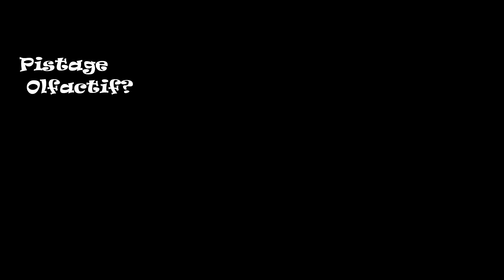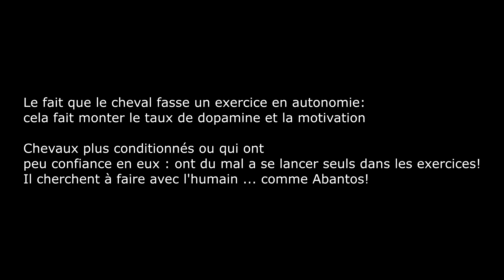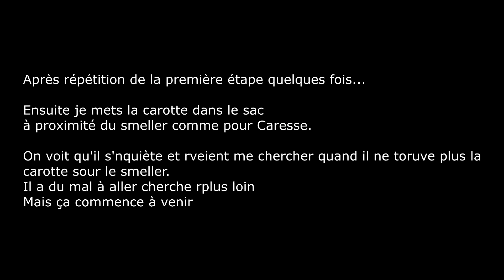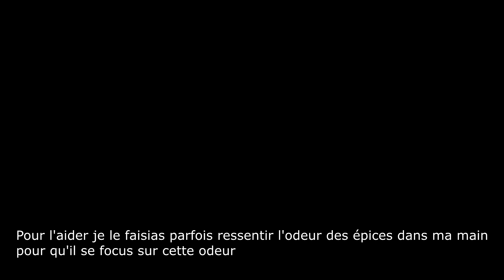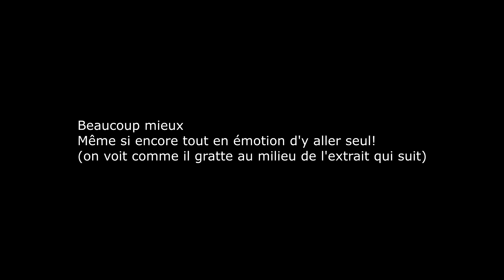Scentwork? L'autonomie par le pistage olfactif!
Encore une nouvelle activité pour le moins originale: le pistage olfactif!!
Caresse et Abanots ont appris ce weekend à réutiliser leur odorat pour suivre une piste d'herbes aromatiques...
Caresse a compris de suite et ne s'y est jamais trompée. Abantos a eu plus de mal (cela pourrait éventuellement venir d'un sevrage fait trop tôt - ce qui expliquerait son besoin d'attention permanent): c'est un exercice que le cheval dot réaliser en autonomie et cela fat travailler la confiance en soi... On sait que c'est son soucis: il veut toujours faire avec moi et pas seul. Pourtant il a énormément progressé lors de cette première séance et cela lui a fait beaucoup de bien!

Je vous laisse découvrir la méthode pour tester cette activité avec vos chevaux dans cette vidéo :)

Avec ce jeu, il y a énormément d'applications possibles: : comme le jeu du « touche » les objets c’est un jeu qui peut se pratiquer en extérieur pour rassurer un cheval inquiet et l’aider à sortir en extérieur, sortir de sa zone de confort... Une fois que le cheval a bien compris le but du jeu, il va très vite adorer être en « mode recherche »... alors c'est une excellente idée de lui proposer en extérieur pour qu'il oublie son stress et se prenne au jeu !